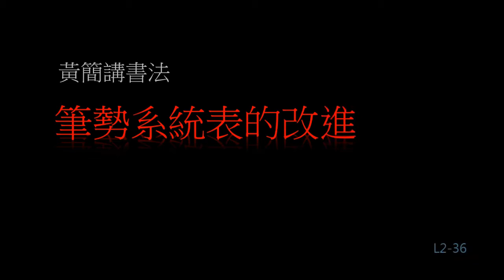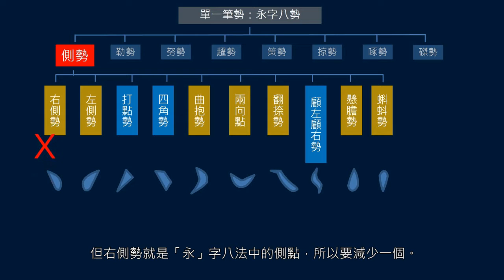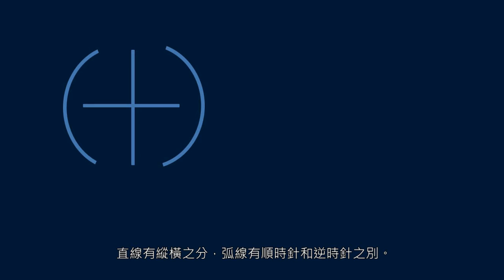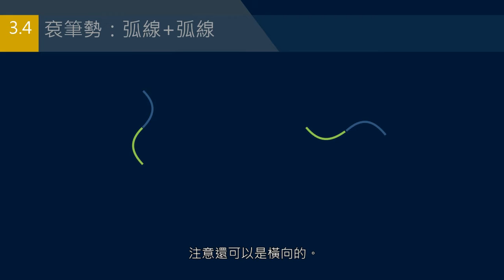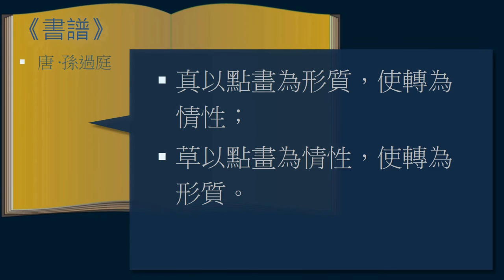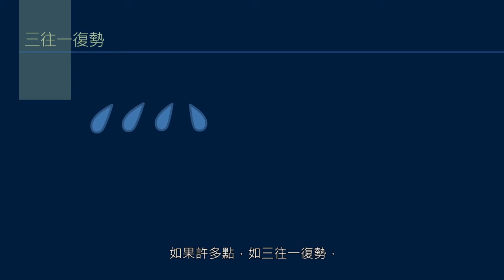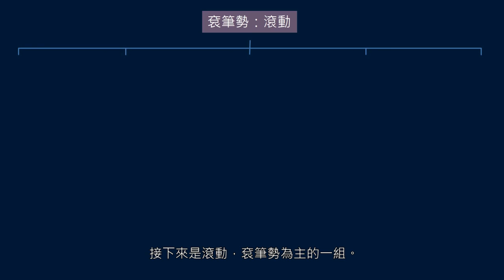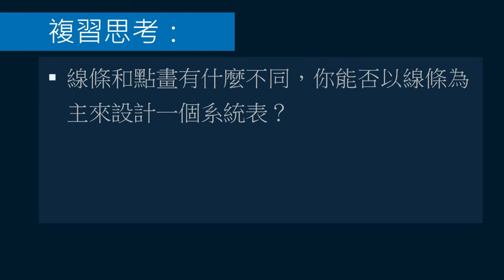黃簡講書法：二級課程筆勢 36 ─ 筆勢系統表的改進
上一課初步統計了筆勢，而且照課程進度表排出了筆勢系統表，這堂課按照張旭八法和五勢，以十三勢為綱，排出一張更好的系統表，加深對筆勢系統的理解。所謂「五勢」，本質就是使轉的五種形式，後代所補充的筆勢專稱，都可以按照使轉的分類，排在「五勢」下面。